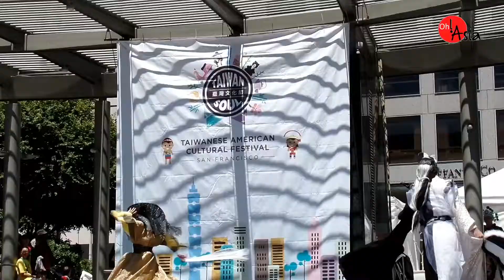FESTIVAL DE CULTURA TAIWAN 2017 SAN FRANCISCO